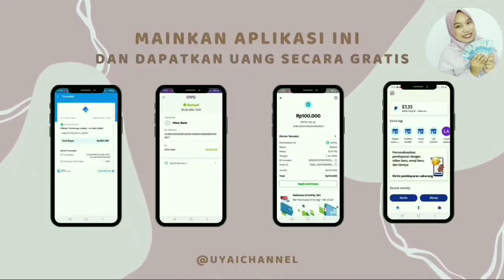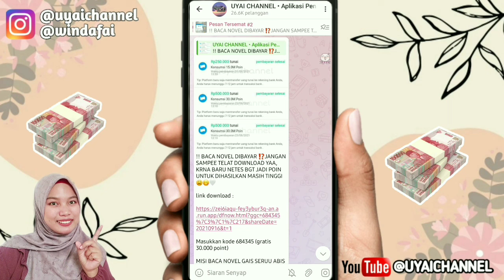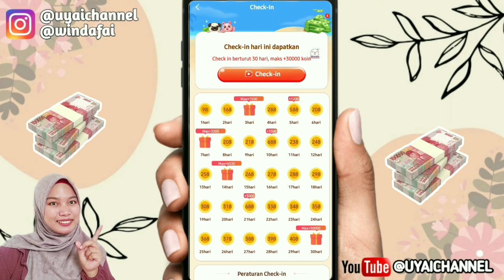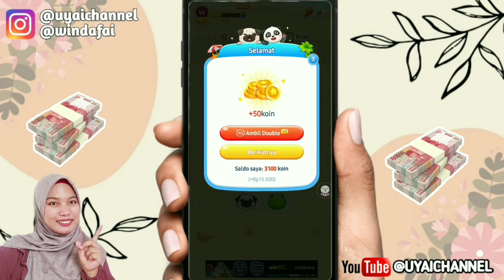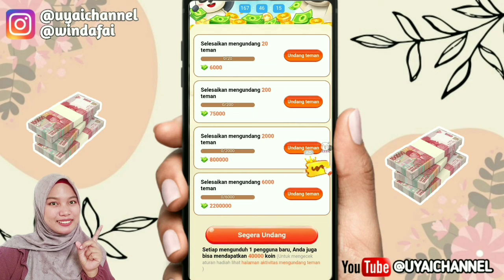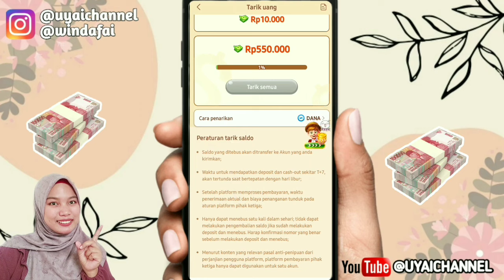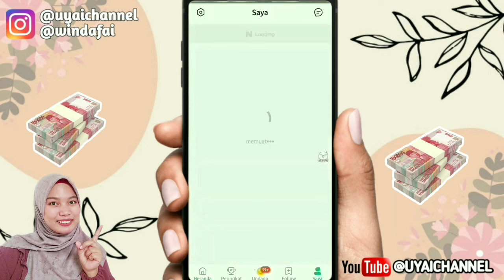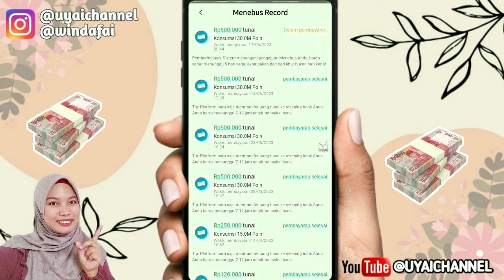Aplikasi penghasil saldo dana tercepat 2024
Hallo guyss. Tetap stay divideo ini sampai akhir yaa kalo mau menghasilkan uang puluhan sampai ratusan ribu Dari Aplikasi penghasil saldo dana tercepat 2024😍

Kode Bonus dapat 10ribu
12268171